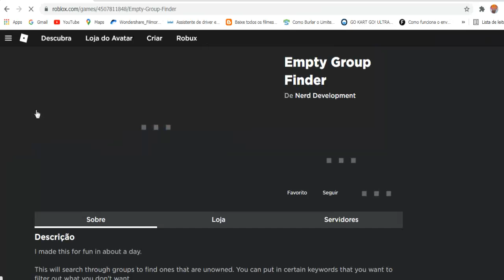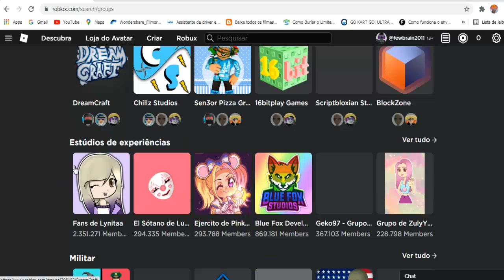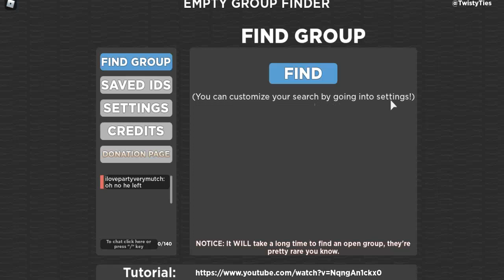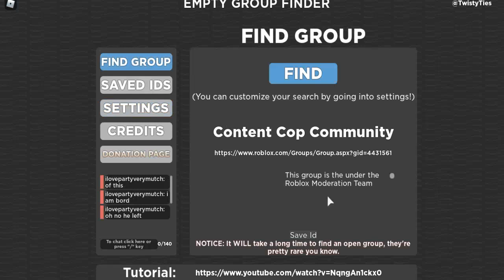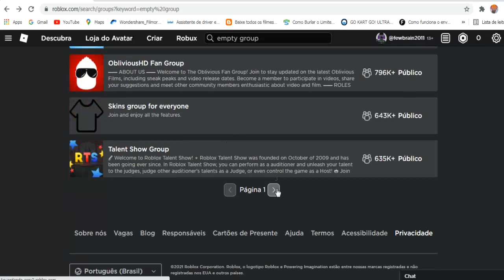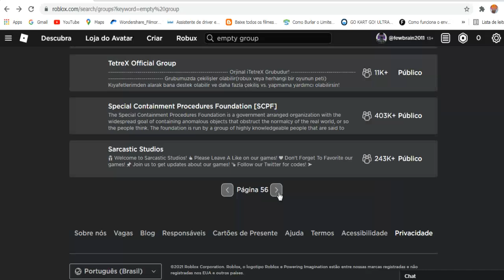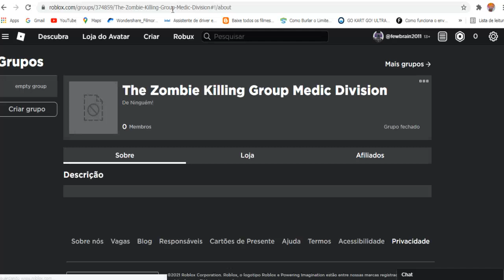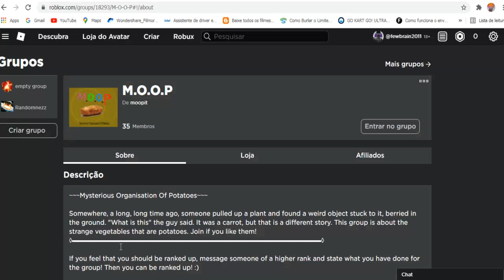Como Ter Um Grupo No Roblox Grátis Sem Robux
◇ Página: @detectivefewbrain
□ Ao Vivo: fewbrain2011 ♡
○ Outras Redes: @juninhofewbrain◇